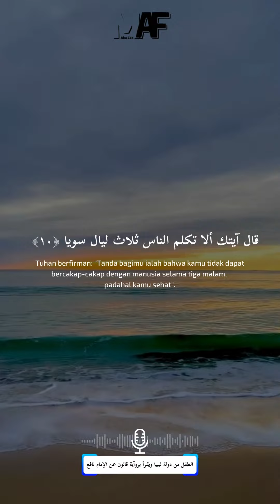🔹QS. Maryam: 8-11 ||🎙الطفل من دولة ليبيا ويقرأ بروآية قالون عن الإمام نافع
Makna Ayat✨
▪Zakaria berkata dengan penuh keheranan, ”wahai tuhanku, bagaimana bisa aku memiliki anak lelaki, sedang istriku adalah seorang wanita yang mandul yang tidak bisa melahirkan, dan aku sendiri telah mencapai batas akhir dalam usia dan tulangku pun sudah rapuh?
▪Malaikat menjawab Zakaria terhadap apa yang diherankannya, ”demikianlah keadaannya, sebagaimana yang engkau katakan, bahwa istrimu mandul dan engkau telah mencapai usia lanjut, akan tetapi tuhanmu telah berkata, bahwa penciptaan yahya dalam keadaan demikian ini merupakan perkara mudah lagi ringan bagi Ku. Kemudian Allah menyebutkan kepada zakaria perkara yang jauh lebih aneh daripada apa yang dipertanyakannya itu. Allah berfirman, ’Dan sesungguhnya aku telah menciptakanmu sebelum yahya, sedang kamu bukanlah sesuatu yang pernah disebut-sebut dan belum ada wujudnya sama sekali. ’
▪Zakaria berkata untuk menambah keyakinannya, ”wahai tuhanku, buatkanlah untukku tanda atas terwujudnya kabar gembira yang telah disampaikan malaikat kepadaku,” Allah berfirman ”tandamu, bahwa engkau tidak bisa berbicara kepada manusia selama tiga hari tiga malam, padahal engaku sehat-sehat saja dan bebas dari penyakit.
▪Lalu Zakaria keluar dari tempat ibadahnya menemui kaumnya, yaitu dari tempat disampaikannya kabar gembira kepadanya untuk meemperoleh anak. Dia memberikan isyarat kepada mereka, ”hendaklah kalian bertasbih menyucikan Allah pada pagi dan sore sebagai bentuk ungkapan syukur kepada Allah . ”

🔹QS. Maryam: 8-11
🎙الطفل من دولة ليبيا ويقرأ بروآية قالون عن الإمام نافع
📖Tafsir Al-Muyassar